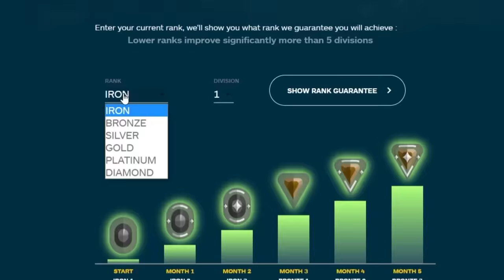Ranking EVERY AGENT from HARDEST to EASIEST! - Valorant Guide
Concepts: Valorant,Valorant Guide,Valorant Tips and Tricks,Valorant tips,Skillcapped valorant,Valorant Skillcapped,Skillcapped,Skill Capped,Gameleap Valorant,Pro Guides Valorant,Proguides,Proguides Valorant,Valorant Ascended,Dragonmar,Sero,Valorant Agents,Agent Meta,Agent Guide,Agent tips and tricks,Agents Valorant,Valorant Best Agents,Best Agents for Beginners,Valorant Beginners guide